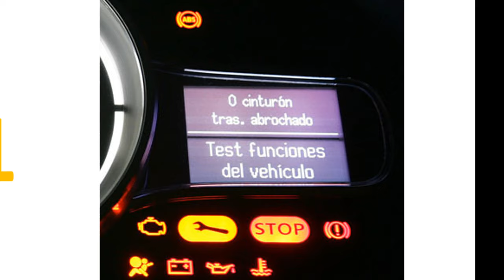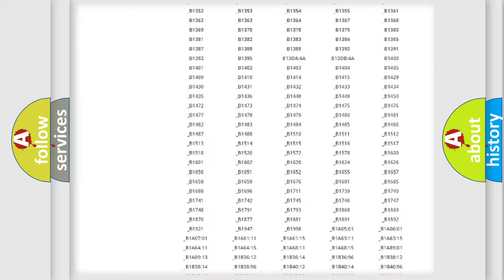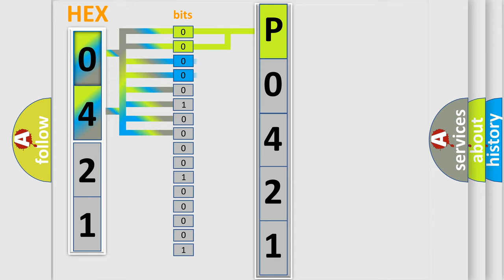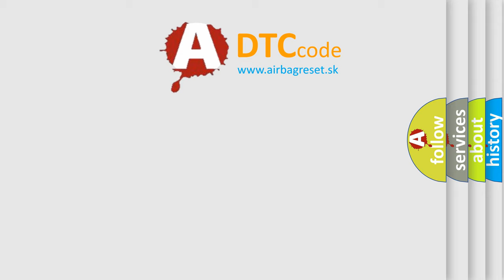DTC KIA P0421 Short Explanation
Contents:
0:21 Basic DTC analysis according to OBD2 protocol standard.
1:48 Insight into programming
2:58 A diagnostically understandable description of the Diagnostic Trouble Code
3:05 Basic error definition

Make
Kia
Code
P0421
Definition
Yaw Rate Sensor Test Mode DTC
Description
While yaw rate sensor communication is enabled,  a malfunction signal output is received during the sensor self-check Sensor 1 GL1 malfunction
Cause
 Yaw rate and acceleration sensor internal malfunction